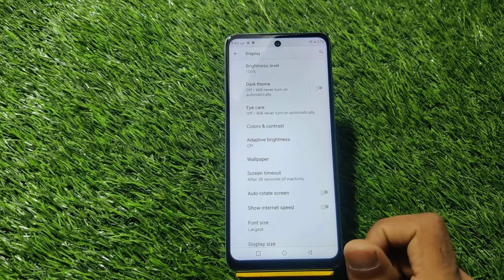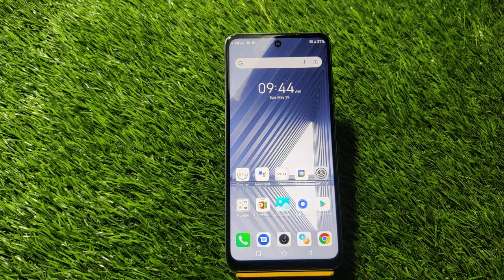How To Change Sleep Time In Infinix hot 12 play, Screen Lock Time Setting Change In Infinix hot 12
How To Change Sleep Time In Infinix hot 12 play, Screen Lock Time Setting Change In Infinix hot 12 play,

How To Increase Screen Lock Time In Infinix hot 12 play,
Infinix hot 12 play Mein Screen Lock Time Kaise Change Karen,
Infinix hot 12 play Mein Screen Lock Time Setting,
How To Change Screen Lock Time In Infinix hot 12 play,
How To Change Sleep Time In Infinix hot 12 play,
How To Increase Sleep Time In Infinix hot 12 play,
Infinix hot 12 play Mein Screen Lock Time Setting Kaise Karen,
How To Change Screen Lock Time Setting In Infinix hot 12 play,
Infinix hot 12 play Sleep Time Setting,